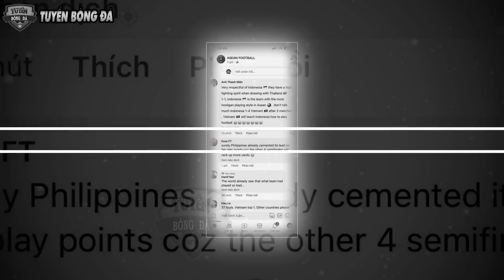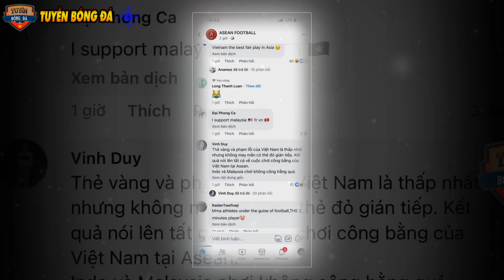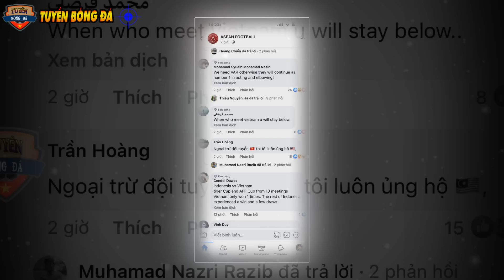Vừa Về Khách Sạn Sau Buổi Tập Cuối Trên Đất Indo, AFF TB Sốc, CĐV Indo "TẤN CÔNG" Văn Hậu, Văn Toàn!